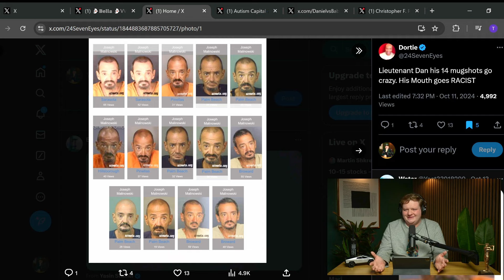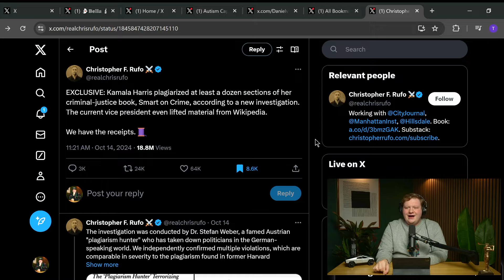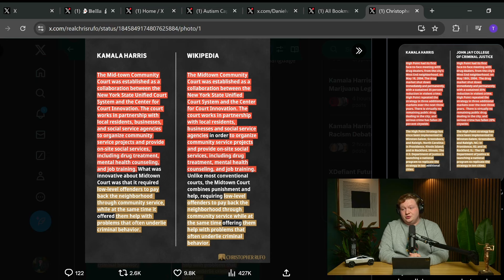Robots Are Stealing Mega Church Jobs, Kamala Harris’ Plagiarized book, & Lt. Dan Gets Cancelled.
This week Taylor defends megachurch pastors hiring robots, watches Lt Dan's career crash and burn in real time, and is inspired by Kamala Harris plagiarizing her book from Wikipedia.

Going LIVE on Twitch later.